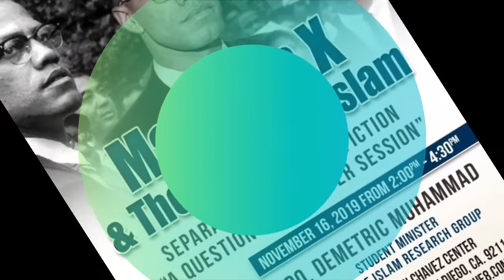The Malcolm X Story Part 3 W/ Student Minister Demetric Muhammad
Link to support "ApieceofGod"

Aggressive Epic Orchestra Beat Instrumental - Skirmish (Prod. DIDKER)
(I usually reply within 24 hours)
Have You any dope lyrics or video? Do you need High Quality music for your projects?
PRO LEASE License - 19.90€
Product Available for Purchase/Download (Lease,Unlimited,Exclusiv)
Digital Product - Insant Delivery on Email (Beat is sent by EMAIL via DL Link as .ZIP file)

This instrumental can be used for free
If the purchaser downloads any Freebeat he has to keep to following restrictions:
– Use it only in NON-COMMERCIAL projects (no monetizing)
– Credits MUST BE GIVEN (e.g.: prod. by DIDKER / music by DIDKER + YouTube URL).
– It is not allowed to remove any voicetag or edit the beat in another way.
If you want to make profitable use of the track please purchase licence